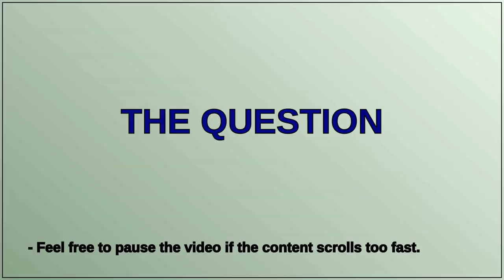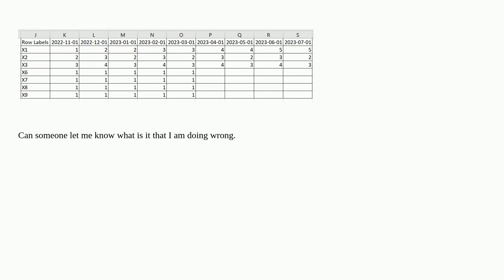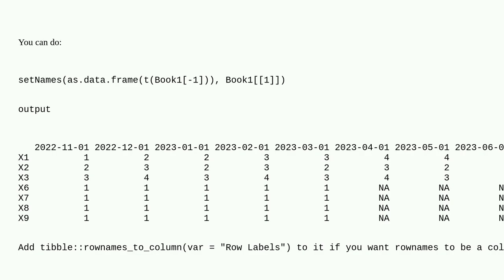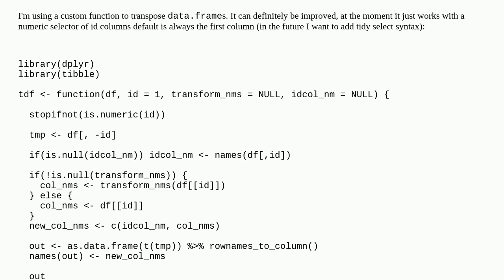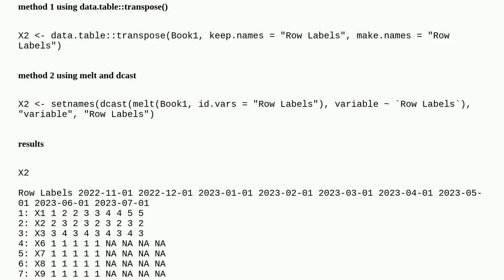Transpose Data Frame with Column and Row names intact in R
A special thanks goes out to the community

  dataframe r